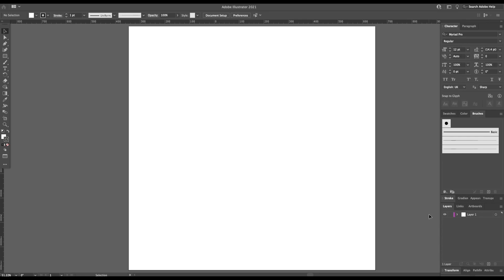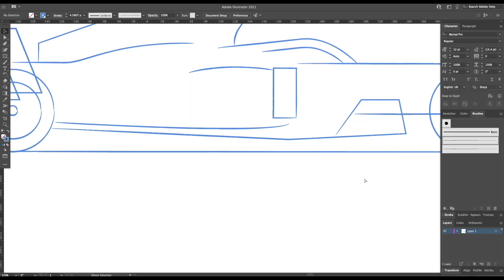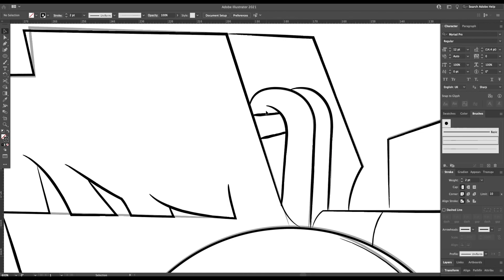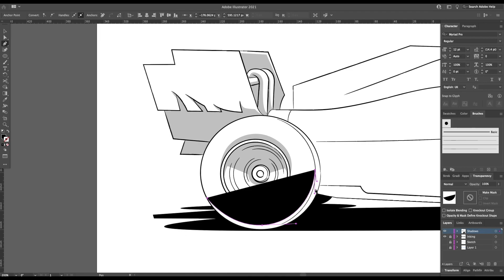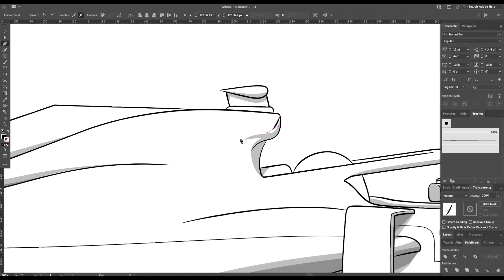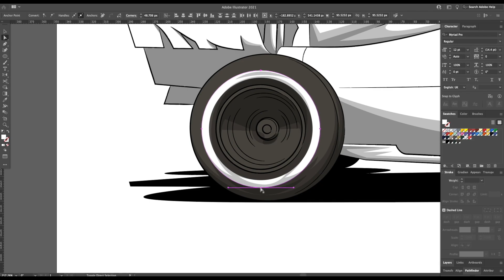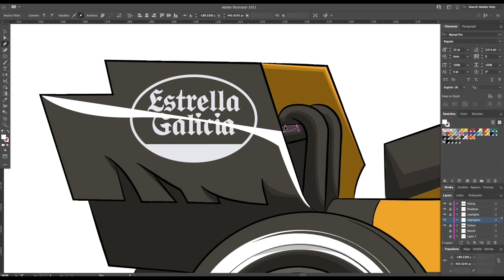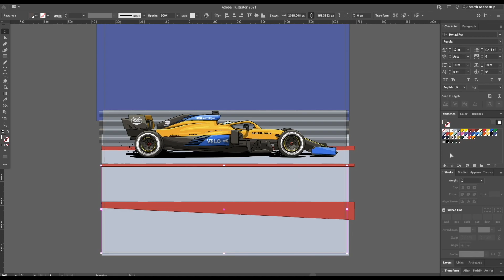Time-lapse: Daniel Ricciardo F1 illustration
From a blank canvas, to final digital illustration! Watch my time-lapse process of how I create a digital illustration of F1 driver Daniel Ricciardo. This illustration took around 6 hours to create in total, and was part of a commissioned project for Daniel Ricciardo. I hope you enjoy!